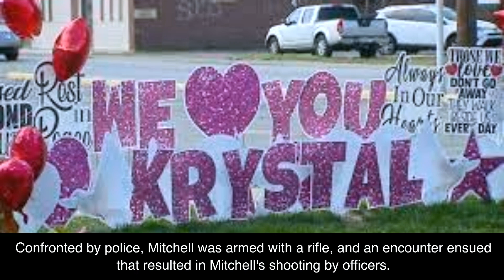Orlando Mitchell | Krystal Walton | John Durm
The Marion County Prosecutor's Office has announced they will seek the death penalty against Orlando Mitchell for the killing of Marion County Sheriff's Deputy John Durm.

Orlando Mitchell is charged with two counts of murder, robbery resulting in serious bodily injury and escape in connection with the death of Deputy Durm on Monday.

According to court documents, Mitchell, 34, was returning to the Criminal Justice Center from a medical appointment when he attacked Deputy John Durm.

Orlando was jailed for the 2022 killing of his son's mother.